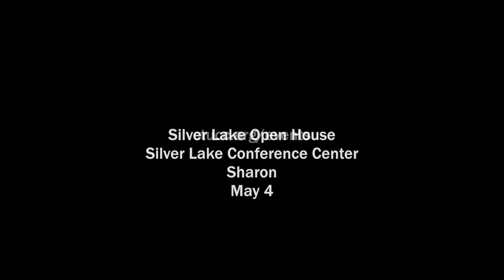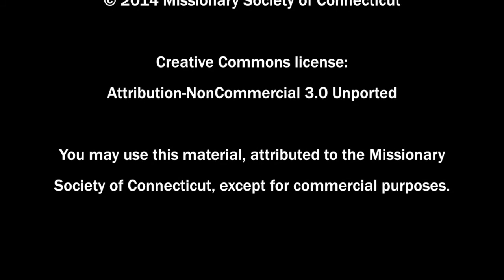CTUCC ConferenceCast #158: Things I Learned in Church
In 1960, a six-year-old faced a mob, when Ruby Bridges was escorted into a formerly all-white New Orleans school by U.S. Marshals. This young child, says Gini King, had put the words she learned in church into practice: "Love your enemies, and pray for those who persecute you." Hartford area churches celebrated the ministry of the Rev. Dr. Martin Luther King, Jr., on the holiday in his honor, while in Southbury a food bank has asked churches and organizations to help them keep certain supplies in stock by adopting a shelf.